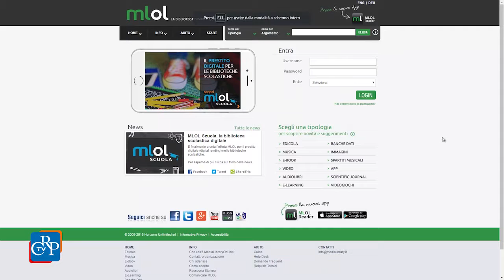Il prestito digitale è realtà con MediaLibrary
C’è anche la biblioteca della Regione Piemonte tra le quattromila biblioteche pubbliche italiane e straniere aderenti a MediaLibraryOnline (Mlol), prima rete in Italia dedicata al prestito digitale. Attraverso il portale si possono consultare gratuitamente e-book, musica, film, giornali, banche dati, corsi di formazione e archivi di immagini.